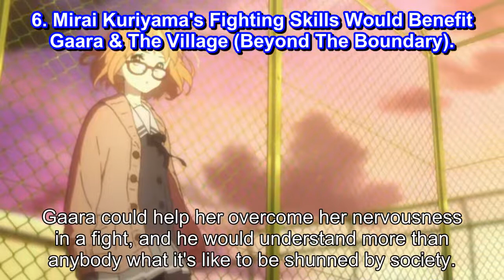Naruto 10 Anime Characters Who Would Be A Perfect Match For Gaara